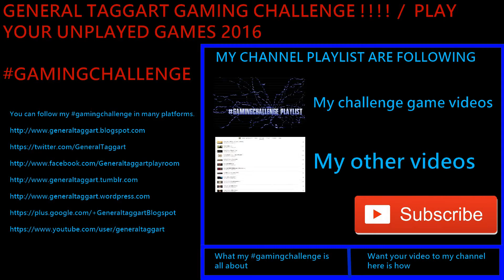I lost my balls !! - Slamit Pinball: Big Score review / let's play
This review/let's play video is 10th game from my gaming challenge.

SlamIt Pinball: Big score contains only single level/board.

Gameplay is working well, but it needed more than one table.

Now it feels more like a demo.
Mikä on KebabKenraalin YouTube kanava?

Tervetuloa herran vuonna 1976 syntyneen aikuisen ihmisen peliaiheille YouTube kanavalle. Kanavaltani löytyy erillaisia peliaiheisia videoita, sekä siihen lähelle liittyvistä asioista omasta näkökulmastani.

Pelaan pääsääntöisesti Windows PC:llä, mutta myös Playstation 4:llä.